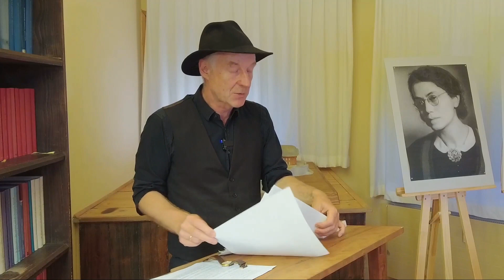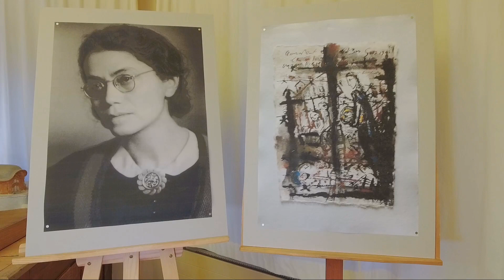Peter Selg: Maria Krehbiel Darmstädter – The Path to Auschwitz Birkenau